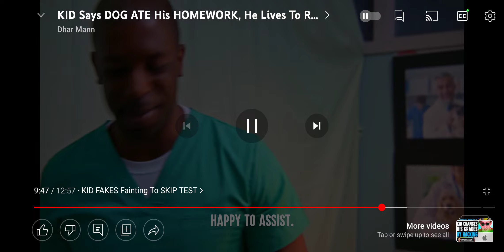GET RECK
sub